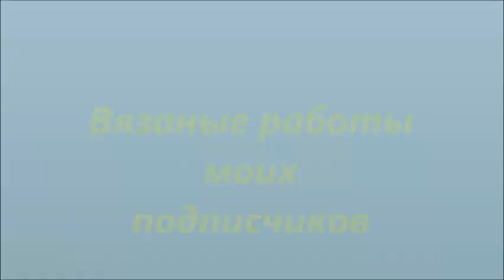Кофты-вязаные по моим мастер классам.Детские вязаные шапки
Данный канал посвящен полностью рукоделию - это и вязание спицами, и вязание крючком,канзаши...

Создавая новые мастер-классы, мне хотелось бы иметь от вас обратную связь - это и "классы", и комментарии, и конечно же хотелось бы видеть фото Ваших работ, которые Вы можете разместить в моей группе в